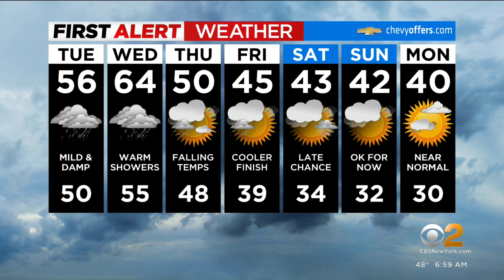Know before you go: Tuesday, Jan. 3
Chris Wragge, Mary Calvi and Vanessa Murdock have the latest news and weather headlines from CBS2.